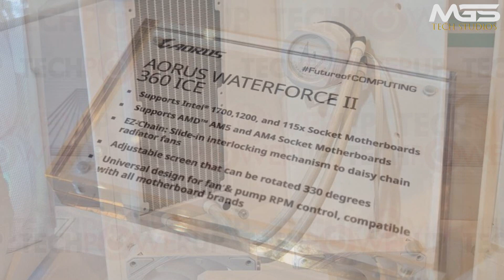GIGABYTE AORUS WATERFORCE X II and WATERFORCE II Liquid Coolers Launched At CES 2024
PRODUCT BRAND STORE AMAZON

GIGABYTE also brought its new AORUS WATERFORCE X II and WATERFORCE II Liquid Coolers to CES 2024, showing all those new features including the Fan EZ-Chang for fans, rotatable water block design, all new upgraded pump and more. Available in 360 mm and 240 mm versions, both the AORUS WATERFORCE X II and WATERFORCE II will be available in black and the popular white color option (ICE), feature universal design for fan and pump RPM control which makes them compatible with all motherboard brands, new fan blade design increases both airflow and pressure while reducing noise, and the Fan EZ-Chain feature, which allows fan daisy-chaining for easier connectivity and much better cable management. The AORUS WATERFORCE X II comes with LCD Edge View, which is a circular LCD screen on top of the pump while the AORUS WATERFORCE II sticks with the RGB AORUS logo. GIGABYTE was keen to note these support both Intel 1700, 1200, and 115x and AMD AM5 and AM4 socket motherboards, and go well with the rest of the GIGABYTE's white lineup as it was proudly showcased at CES 2024 show.